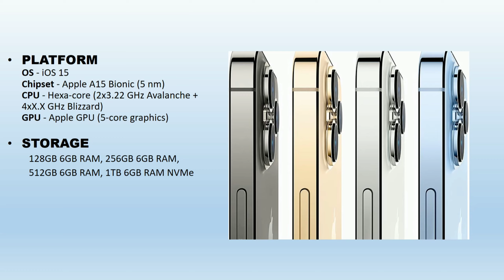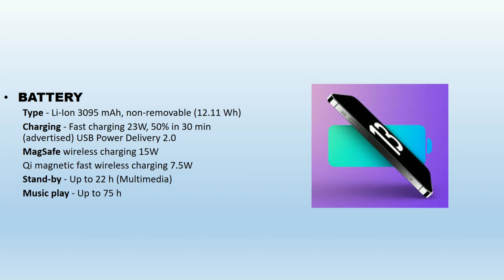iPhone 13 Pro Specification | Color Available | Price | Nepali | Stock Date in Nepal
Hi Good Day Everyone,
Today I made a video talking about iPhone 13 Pro. In this video you will know about Spec's, Color available,  Price in Nepal, Expect Date.